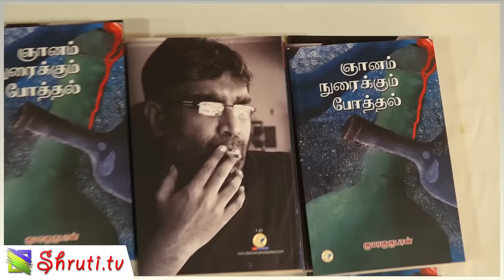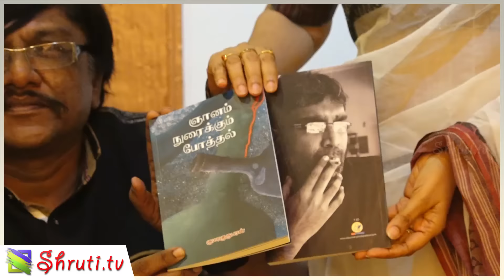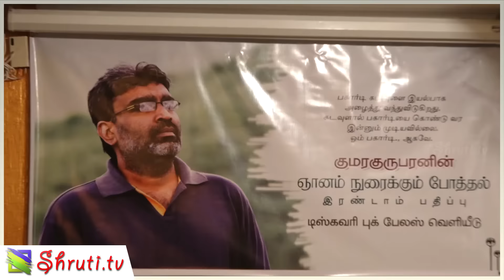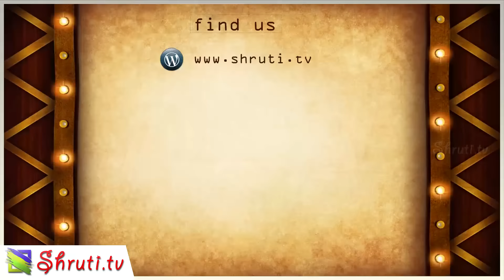கவிஞர் குமரகுருபரனின் 'ஞானம் நுரைக்கும் போத்தல்' - வெளியீட்டு நிகழ்வு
டிஸ்கவரி புக் பேலஸ் வழங்கும்
கவிஞர் குமரகுருபரனின்
'ஞானம் நுரைக்கும் போத்தல்'
(இரண்டாம் பதிப்பு)
வெளியீட்டு நிகழ்வு

தலைமை:
சாரு நிவேதிதா
மனுஷ்ய புத்திரன்
தமிழச்சி தங்கபாண்டியன்
தேவேந்திர பூபதி

கவிதை வாசித்தல் :
எர்னஸ்டோ
பெருந்தேவி
வடிவேல்
தீபலட்சுமி
ஆனந்த்
அருணச்சலம்
விநாயக முருகன்
நரன்
சந்திரா
அம்பசத்திரம் சரவணன்

'இன்னொருவனின் கனவு' - நூல் குறித்து லட்சுமி சரவணகுமார் உரை

நிகழ்ச்சி ஒருங்கிணைப்பு
கவிதா சொர்ணவல்லி
கிருபா முனுசாமி

நன்றியுரை
வேடியப்பன்,
டிஸ்கவரி புக் பேலஸ்